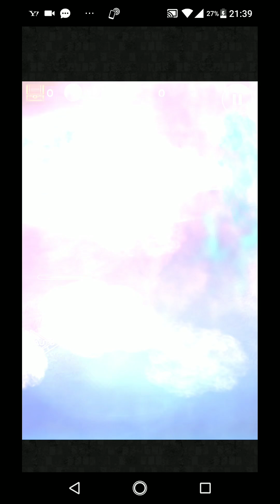【津軽弁実況】FFRK 実況プレイ 第47話 20日目で深淵の間 バハムート改に挑む【復帰】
FFRK経験者のICHIYOHが新アカでFFRKに戻ってきた動画

過去の経験をもとに最短で古参ユーザーに追い着くすべを模索中

【新アカ】FFRK 津軽弁実況 再生リスト

【新アカ】FFRK ガチャ動画